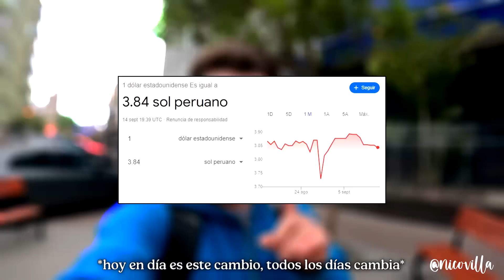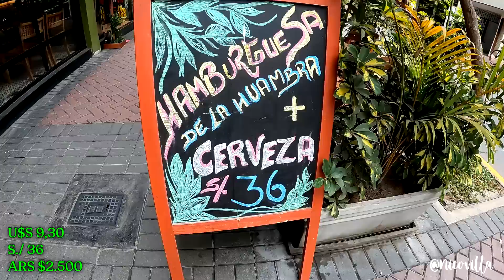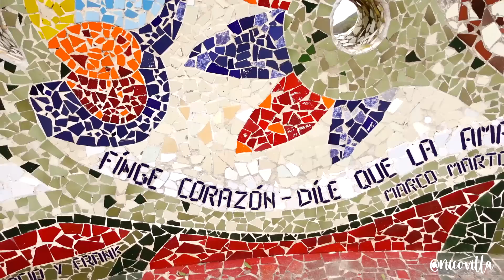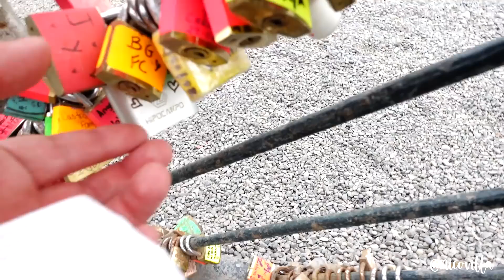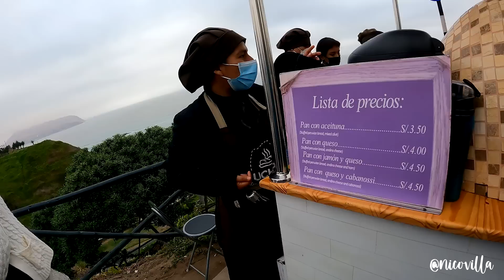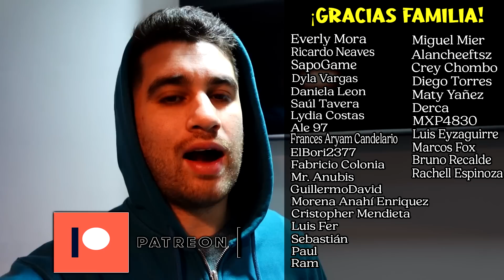Un ARGENTINO visita por PRIMERA VEZ LIMA .. 🇵🇪 🇦🇷 | Perú #1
¡Bienvenidos a un nuevo país amigos viajeros! hace muchísimos años tenía ganas de visitar Perú y ese sueño se hizo realidad. Se vienen vídeos cargados de aventura, donde exploraremos muchos sitios de este hermoso país, así que no se pierdan ningún vídeo. Disfruten! Seguí la serie de PERÚ acá:

❤ ✈ ¡Muchísimas gracias por tu aporte viajero! ✈ ❤